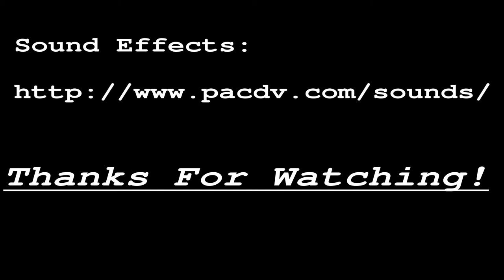The Lego Quest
A humorously exciting adventure where Bill takes a journey into the unknown, and encounters many monsters along the way. Can Bill save the day before his town is squashed? Your about to find out in this amazing adventure, made especially in 1080 high definition.

This is the newly-made musical version, featuring musical scores composed especially for the film.